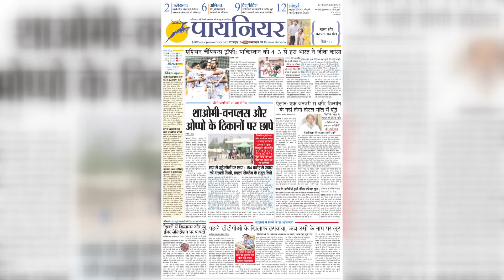Chandigarh नगर निगम चुनाव में झाड़ू की जीत, 14 सीटों पर जीत के साथ AAP की धमाकेदार एंट्री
नगर निगम चुनाव के परिणामों में बड़ा उलटफेर देखने को मिल रहा है। भाजपा और कांग्रेस को पछाड़ते हुए आप की धमाकेदार एंट्री हुई है।भाजपा को बड़ा झटका लगा है।

अब तक के विजेता

वार्ड नं. 1- जसविंदर कौर आप

वार्ड नं. 2 - महेश इंद्र सिद्धू, भाजपा

वार्ड नं. 3 - दलीप शर्मा, भाजपा

वार्ड नं. 4 - सुमन देवी, आप

वार्ड नं. 5 - दर्शना, कांग्रेस

वार्ड नं. 6 -  सरबजीत कौर, भाजपा

वार्ड नं. 7 - मनु, भाजपा

वार्ड नं. 8 -   हरजीत सिंह, कांग्रेस

वार्ड नं. 9 - बिमला दुबे  भाजपा

वार्ड नं. 10 - हरप्रीत कौर बबला कांग्रेस

वार्ड नं. 11 - अनूप गुप्ता, भाजपा

वार्ड नं. 12 - सौरभ जोशी, भाजपा

वार्ड नं. 13 - सचिन गालव - कांग्रेस

वार्ड नं. 14 -  कुलजीत सिंह संधू, भाजपा

वार्ड नं. 15 - रामचंद्र, आप

वार्ड नं. 16 -  पूनम, आप

वार्ड नं. 17 - दमनप्रीत सिंह, आप

वार्ड नं. 18 - तरुणा मेहता, आप

वार्ड नं. 19 - नेहा, आप

वार्ड नं. 20 - गुरचरण सिंह, कांग्रेस

वार्ड नं. 21 - जसबीर सिंह, आप

वार्ड नं. 22 - अंजू कटियाल, आप

वार्ड नं. 23 - प्रेमलता, आप

वार्ड नं. 24 - जसबीर सिंह, कांग्रेस

वार्ड नं. 25 - योगेश ढींगरा, आप

वार्ड नं. 26 - कुलदीप कुमार, आप

वार्ड नं. 27 - गुरबख्श सिंह, कांग्रेस

वार्ड नं. 28 - निर्मला देवी, कांग्रेस

वार्ड नं. 29 - मुन्नवर राणा, आप

वार्ड नं. 30 - हरदीप सिंह, शिरोमणि अकाली दल

वार्ड नं. 31 - लखवीर सिंह बिल्लू, आप

वार्ड नं. 32 - जसमनप्रीत सिंह बब्बर, भाजपा

वार्ड नं. 33 कंवरप्रीत सिंह - भाजपा

वार्ड नं. 34 - गुरप्रीत सिंह, कांग्रेस

वार्ड नं. 35 - रविंद्र कुमार शर्मा, भाजपा